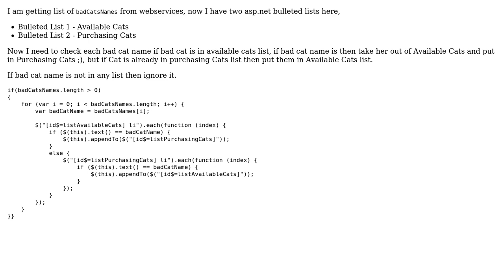Code Review: Bad cats for sale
With thanks & praise to God, and with thanks to the many people who have made this project possible! You are responsible for your own actions.